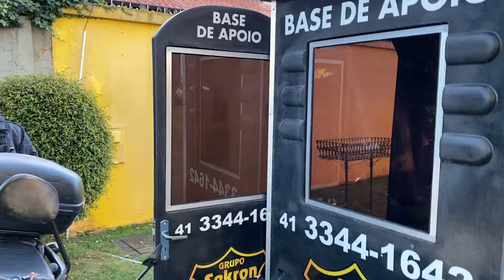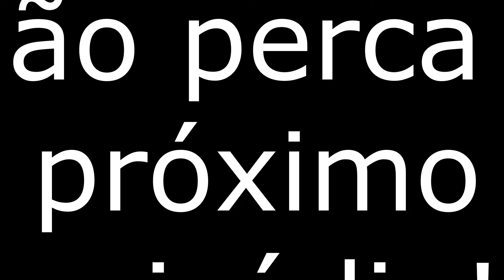★ O ZAP FOI PRESO? ★ MASUDINHA Ft. FELIPE CALIXTO ★ #04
A ZAP roubou nosso carro e fomos atrás dele pelas praças com a segurança do condomínio!

Será que conseguimos recuperar nosso carro e prender a ZAP?